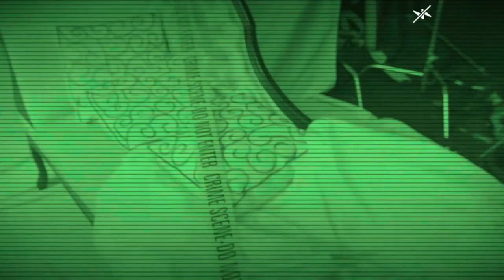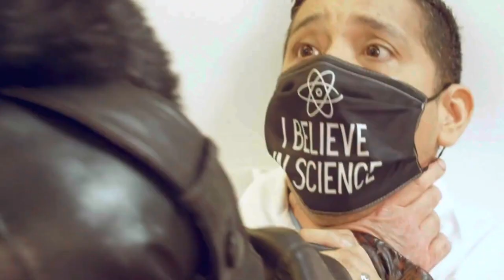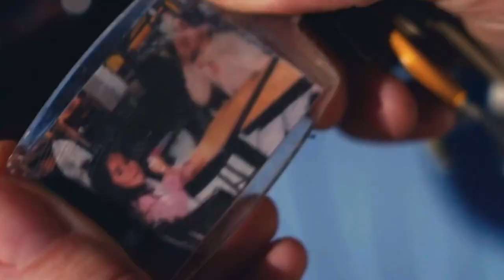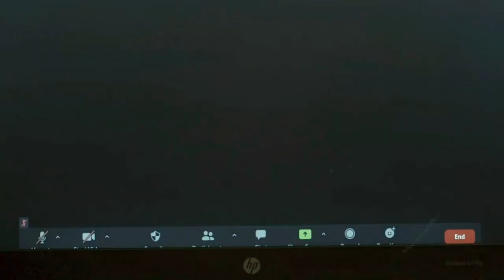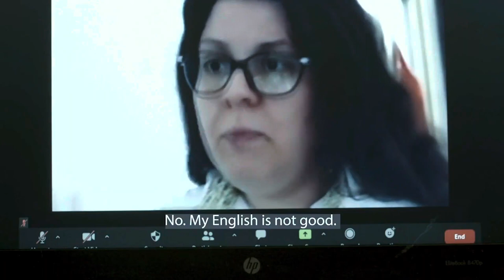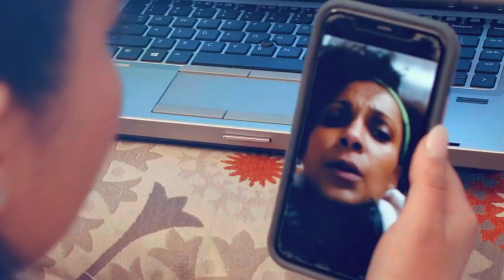Night Hunt 2023 Horror Film Explained in Hindi-Urdu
The American Horror Thriller film ''Night Hunt'' story summarized with a full ending in हिन्दी explanation. The plot is about a dark and sinister turn as the curtains of mystery begin to unfold. It's a tale of death, terror and the unknown. The models, innocent and unaware, were merely pawns in a twisted game of life and death. But little did they know, the game was about to take a deadly turn. The kidnapper, a monster like Dracula in human form, takes the girl's life like with a sharpened knife. Her blood mixing with the ashes, creates a sinister brew that would make even the bravest of men tremble. The morning brings no relief, as the secretary walks in to find the grisly aftermath of the monster's handiwork. But even death does not stop the evil, as the monster's own lifeless body lies next to his victim's. The mystery deepens, as the killer remains unknown, a ghost in the shadows.